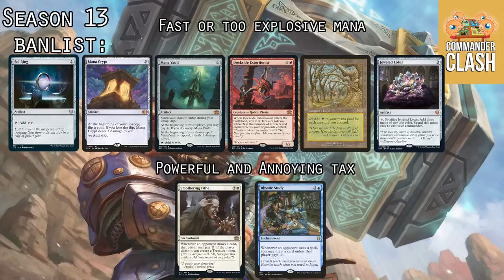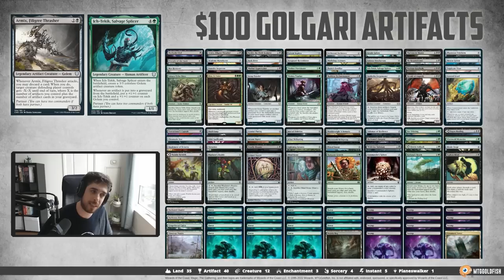Shadow Tribal vs. Golgari Artifacts vs. Tengen Uzui vs. Opponent Triggers | Commander Clash S13 E01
Garth One-Eye vs. Chromium, the Mutable vs. Nashi, Moon Sage's Scion vs. Armix, Filigree Thrasher & Ich-Tekik, Salvage Splicer

Looking for our deck lists or want to know about the program we're using to play the game?